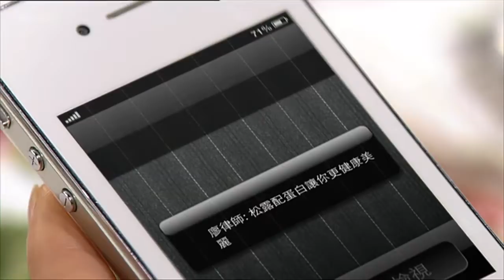君子好逑？ | 愛回家 #143 | 劉丹、徐榮、黎諾懿、林漪娸、郭少芸、吳家樂、蔣家旻、羅天宇、朱慧敏 | 粵語中字 | TVB 2012